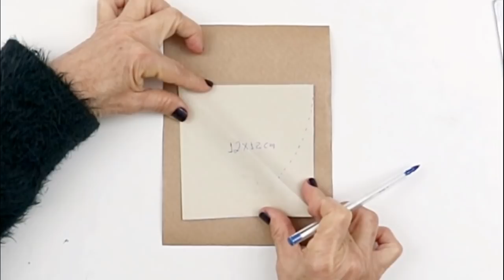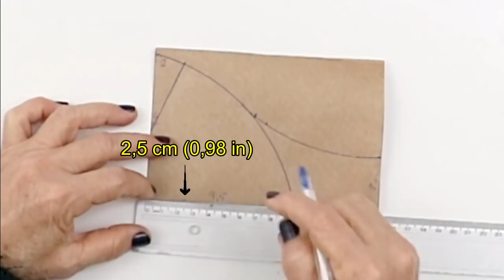MÁSCARA DE PROTEÇÃO MEGA CONFORTÁVEL COM MOLDES GRÁTIS EM PDF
Olá! Hoje vocês vão aprender como fazer esse novo modelo de máscara de proteção, mega confortável, com um nível de conforto que realmente faz a diferença na facilidade da respiração e da fala ao deixar a boca livre. Produzida pensando em oferecer mais opções para esta peça que já faz parte do nosso dia a dia, variando os modelos conforme as ocasiões e a necessidade . No passo a passo detalhado,  eu ensino como fazer o molde e a máscara, você terá todas as informações necessárias para produzir mais esse modelo com facilidade. Com os moldes em PDF que você pode baixar totalmente grátis e o conteúdo em vídeo você vai economizar tempo e dinheiro, poderá fazer para vender e complementar a sua renda. Este é mais um modelo de máscara muito confortável, eficaz e proporciona uma respiração mais fácil e tem um excelente encaixe para a vedação da face. As camadas em tecido de fibra de algodão proporcionam uma proteção adicional e eficaz, retendo na camada externa pequenas partículas de poeira, líquidos, pólen e outros agentes portadores de microrganismos. De acordo com estudos, a proteção oferecida pela máscara caseira, produzida em tecido de algodão é efetiva quando usada junto com as medidas recomendadas de higiene e distanciamento social.  O uso de máscaras caseiras é um acessório indispensável e recomendado em todo o país e está em acordo com as diretrizes e orientações para produção de máscaras caseiras divulgadas pela OMS e ANVISA.